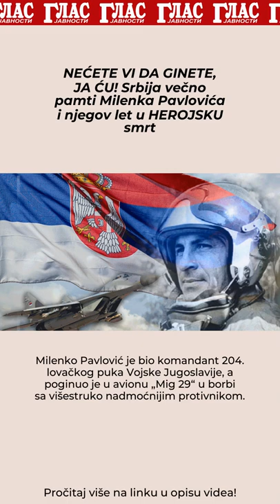NEĆETE VI DA GINETE, JA ĆU! Srbija večno pamti Milenka Pavlovića i njegov let u HEROJSKU smrt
Milenko Pavlović je bio komandant 204. lovačkog puka Vojske Jugoslavije, a poginuo je u avionu „Mig 29“ u borbi sa višestruko nadmoćnijim protivnikom.